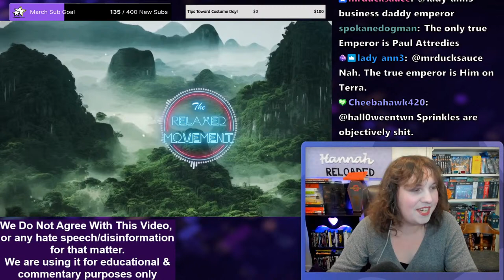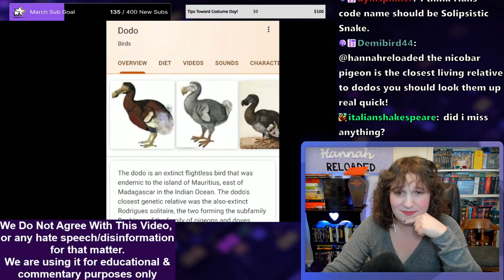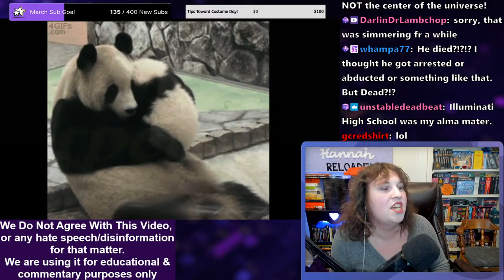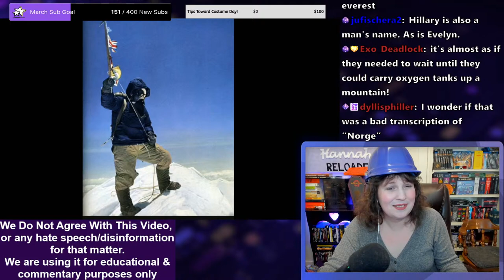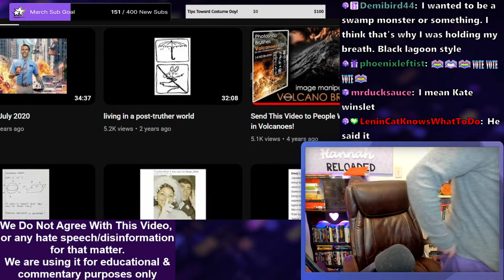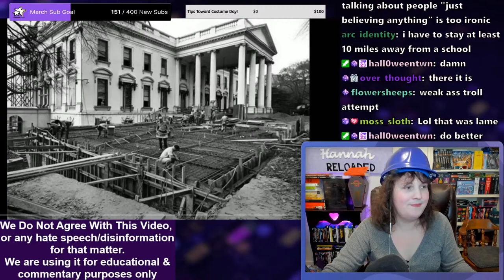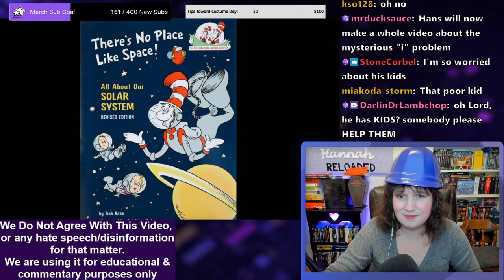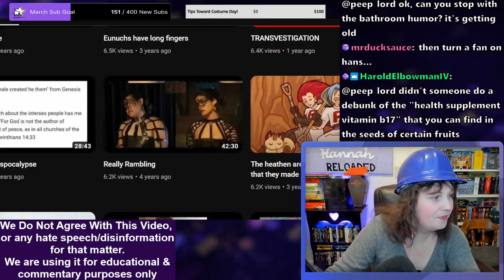Tinfoil Spotlight || The Tao of Hans Wormhat